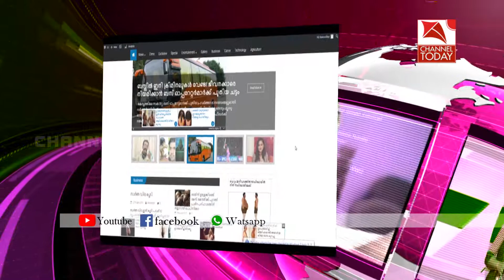കല്ലാര്‍കുട്ടി ടൗണ്‍ റോഡിന്റെ സംരക്ഷണ ഭിത്തി പുനര്‍നിര്‍മ്മിക്കാത്തത് ഗതാഗത കുരുക്കിന് കാരണമാകുന്നു.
കഴിഞ്ഞ കാലവര്‍ഷത്തില്‍ തകര്‍ന്ന കല്ലാര്‍കുട്ടി ടൗണ്‍ റോഡിന്റെ സംരക്ഷണ ഭിത്തി പുനര്‍നിര്‍മ്മിക്കാത്തത് ഗതാഗത കുരുക്കിന് കാരണമാകുന്നു. സംരക്ഷണ ഭിത്തി തകര്‍ന്നതോടെ റോഡിന്റെ വീതി കുറഞ്ഞതാണ് ഗതാഗത കുരുക്ക് വര്‍ധിപ്പിക്കുന്നത്.